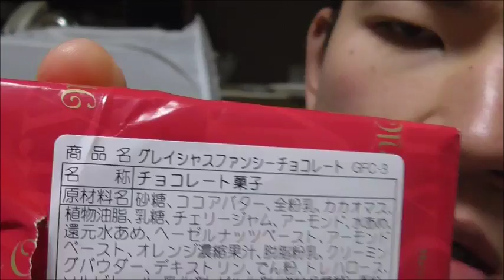初のプレゼント開封をする。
昨日貰ったプレゼントを開封します。